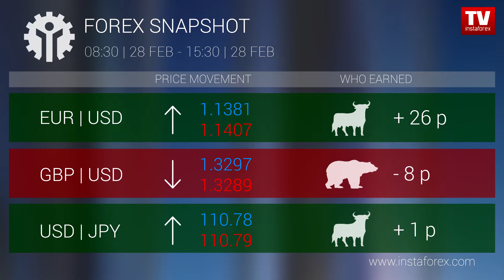Who earned on Forex 27.02.2019 15:00